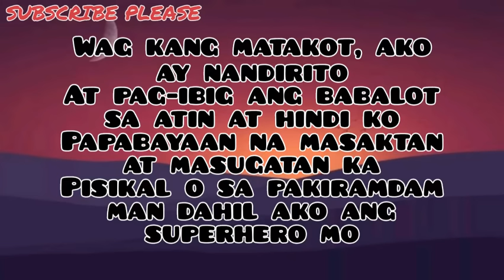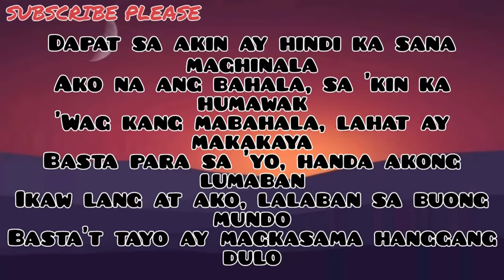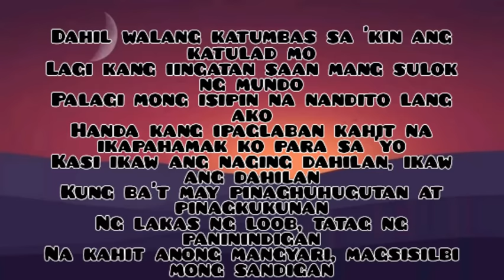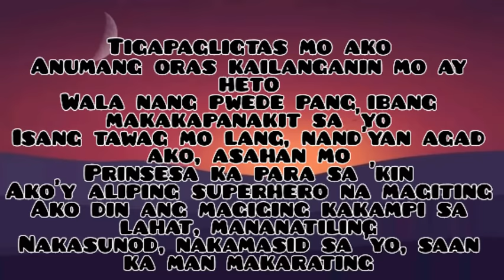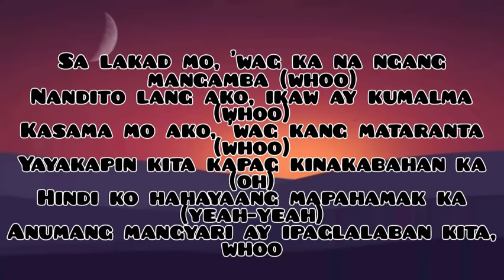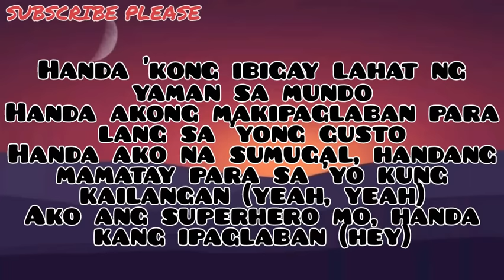Ex-Battalion - SuperHero Mo(Lyrics)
Lyrics: Ex-Battalion - Superhero Mo

Handa 'kong ibigay lahat ng yaman sa mundo
Handa akong makipaglaban para lang sa 'yong gusto
Handa ako na sumugal, handang mamatay para sa 'yo kung kailangan
Ako ang superhero mo, handa kang ipaglaban

'Wag kang matakot, ako ay nandirito
At pag-ibig ang babalot sa atin at hindi ko
Papabayaan na masaktan at masugatan ka
Pisikal o sa pakiramdam man dahil ako ang superhero mo

Dapat sa akin ay hindi ka sana maghinala
Ako na ang bahala, sa 'kin ka humawak
'Wag kang mabahala, lahat ay makakaya
Basta para sa 'yo, handa akong lumaban
Ikaw lang at ako, lalaban sa buong mundo
Basta't tayo ay magkasama hanggang dulo

Ako ay laging nakatingin
Nakamasid palagi sa'n ka man makarating
'Di mo lang pansin, binabantayan kita nang palihim
Para sa tuwing mapapahamak, kaya kang sagipin
Ako'y nandito para sa 'yo, lahat gagawin ko
Pipilitin ibigay anumang hilingin mo
'Di ako nandito para magpaka-weirdo
'Di mo lang alam, handa 'kong magpaka-hero

Ako'ng haharang, 'wag ka lang mahirapan
Ako ang sasalo ng mga bubog sa daanan
Para lamang 'di masugatan ang 'yong talampakan
Aalagaan ka kahit wala kang karamdaman
(Kung kailangan)
Dahil para sa 'kin, ganyan ka kahalaga
Kaya (kung kailangan)
Gagawin ko ang lahat kahit ako'y mapasama

Saan man, handa kitang samahan
Tawagin lang ako 'pag may kailangan
Ikaw ang lakas at kahinaan
Kaya hinding-hindi pababayaan
Nasaan ka man, mapupuntahan
Sa panganib man na mayro'ng hadlang, 'di aatrasan
Lagi lang nasa 'yong likuran, masasandalan
Nakahanda kang paglingkuran at gagabayan

Dahil walang katumbas sa 'kin ang katulad mo
Lagi kang iingatan saan mang sulok ng mundo
Palagi mong isipin na nandito lang ako
Handa kang ipaglaban kahit na ikapahamak ko para sa 'yo
Kasi ikaw ang naging dahilan, ikaw ang dahilan
Kung ba't may pinaghuhugutan at pinagkukunan
Ng lakas ng loob, tatag ng paninindigan
Na kahit anong mangyari, magsisilbi mong sandigan

Tigapagligtas mo ako
Anumang oras kailanganin mo ay heto
Wala nang pwede pang ibang makakapanakit sa 'yo
Isang tawag mo lang, nand'yan agad ako, asahan mo
Prinsesa ka para sa 'kin
Ako'y aliping superhero na magiting
Ako din ang magiging kakampi sa lahat, mananatiling
Nakasunod, nakamasid sa 'yo, saan ka man makarating

Handa ako na sumugal, handang mamatay para sa 'yo kung kailangan (oh)

Basta tawagin mo lang ang pangalan ko (ko)
Tawagin mo ako kapag kailangan mo (mo)
Sa oras na masama ang kalagayan mo
Parating na ako, 'wag kang tatakbo (whoo)
Nandito lang ako habang nand'yan ka
'Di kasi ako papayag masaktan ka
Kung pwede lang na araw-araw bantayan ka
Para kung aalis ka man ay masamahan ka (yeah)

Sa lakad mo, 'wag ka na ngang mangamba (whoo)
Nandito lang ako, ikaw ay kumalma (whoo)
Kasama mo ako, 'wag kang mataranta (whoo)
Yayakapin kita kapag kinakabahan ka (oh)
Hindi ko hahayaang mapahamak ka (yeah-yeah)
Anumang mangyari ay ipaglalaban kita, whoo

Handa akong makipaglaban para lang sa 'yong gusto (ipaglalaban kita, whoo)
Handa ako na sumugal, handang mamatay para sa 'yo kung kailangan (baby, yeah)

Handa ako na sumugal, handang mamatay para sa 'yo kung kailangan (yeah, yeah)
Ako ang superhero mo, handa kang ipaglaban (hey)

Ooh-
Yeah

For song removal, just drop me an email and i will remove your song immediately.